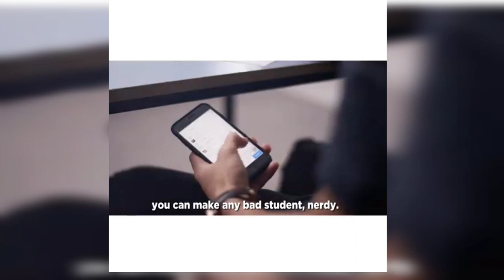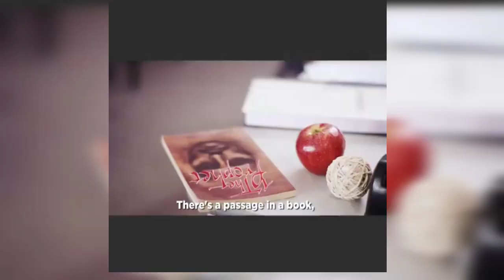You Are Not A Failure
You are not a failure don't matter what you are not a failure, everyone doesn't learn the same way, everyone can't be a doctor, lawyer or a bank manager, stop telling your kids they are failure. Always help and listening to your kids.